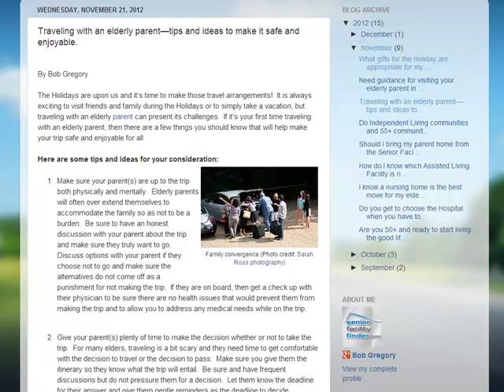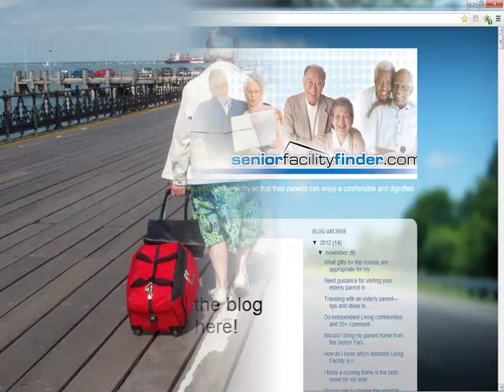Travel with an elderly parent tips and suggestions.mp4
If it's your first time traveling with an elderly parent, then there are a few things you should know that will help make your trip safe and enjoyable for all.